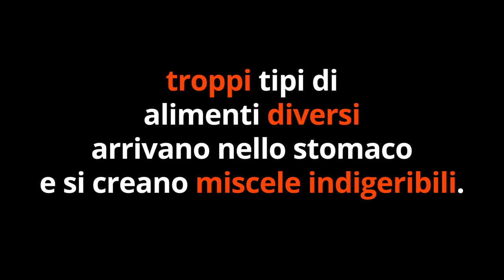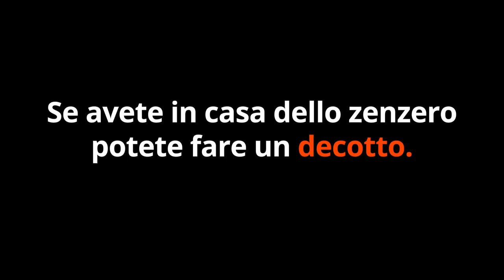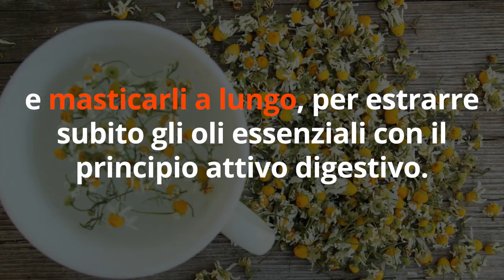BRUCIORI di STOMACO, REFLUSSO, GASTRITE scompaiono SUBITO con 5 RIMEDI della NONNA che hai in casa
Ciao amici! Contro bruciori di stomaco, gastrite, reflusso gastrico, indigestione di sono 5 rimedi della nonna potentissimi che funzionano subito... e che abbiamo tutti in casa!

Nota bene

Simona Vignali